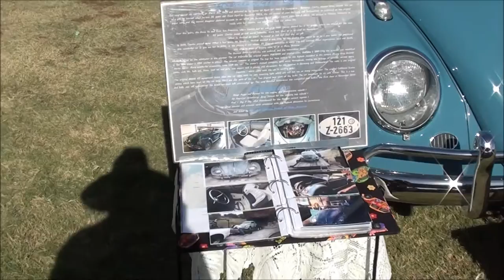BUGORAMA 2016 Volkswagen Car Show - Arizona - part 1 of 3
Bugorama Volkswagen car show 2016 in Phoenix, Arizona. Many great VW's to see. More video to follow!

Other VW's owned in the past:

1971 Squareback
1967 Bug with sunroof
1969 Ghia
1966 Bug

song title: the darkness by mk2, first to last by gunnar olsen, lovers squared by letter box